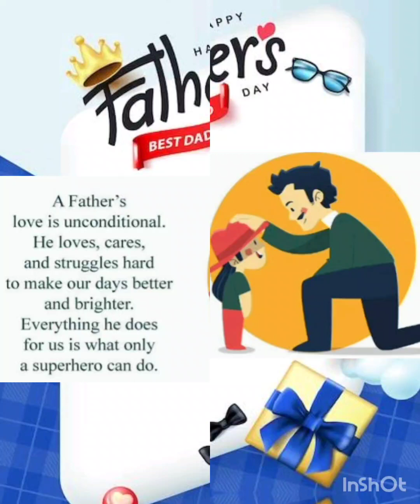Happy Father's Day from Pre-Primary Lavender